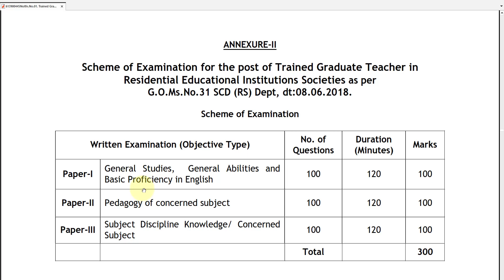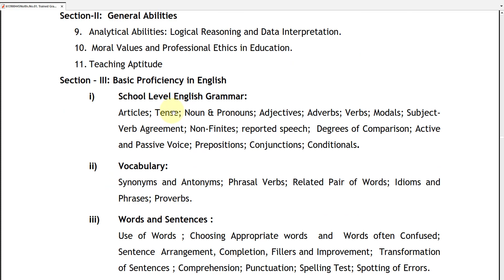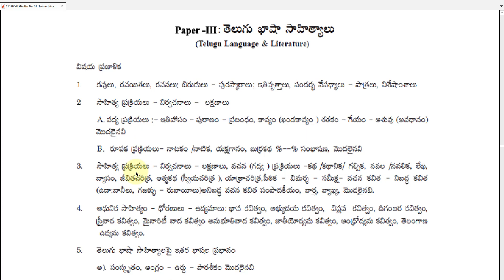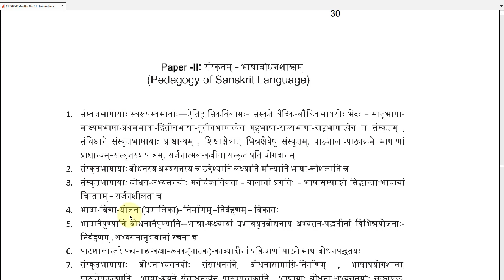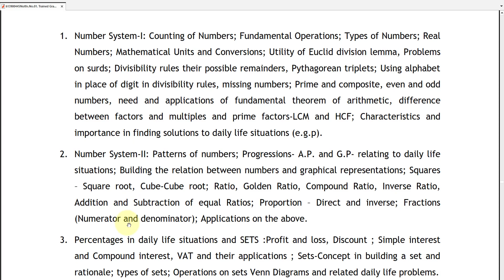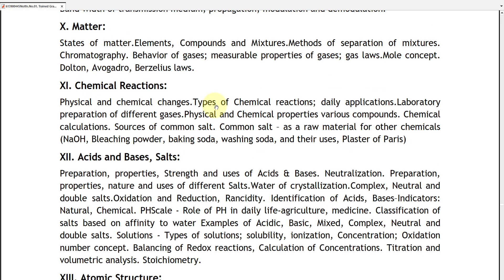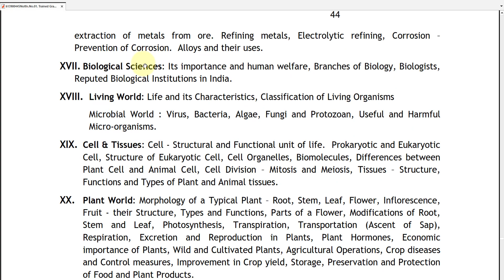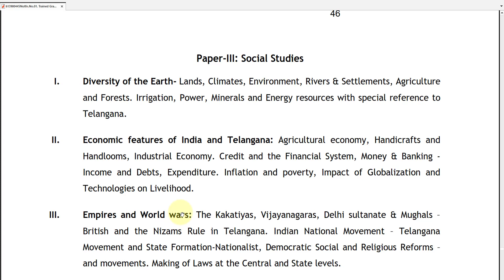TS Gurukulam TGT Syllabus 2023 Exam Pattern | TREIRB TGT Syllabus PDF Download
TS Gurukulam Syllabus 2023 Exam Pattern | TREIRB TGT Syllabus PDF Download